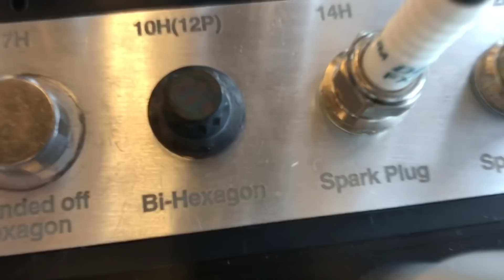2）色々な形状のソケットをKo-kenさんのデモキットを使って紹介します【ファクトリーギアの工具ブログ】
コーケンさんのデモキットを使って色々なソケットを紹介しております。沢山ありすぎて一気に紹介できないので分けて紹介しております、今回は２回目。
一般的によく見る６角ボルトを回すソケットが中心ですが、Ko-kenさんはそれでも種類がありますので、よかったらご覧ください。